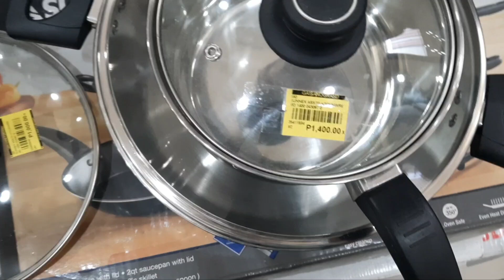Toril, Davao City Philippines